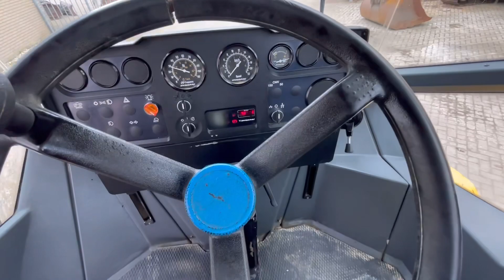Dynapac CA602D 1999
Nedtrax is on of the European leaders in the Supply of used/unused heavy construction equipment.
It was established in 2006 and is located in the South of Holland, between the port of Rotterdam (the biggest sea port in Europe) and the port of Antwerpen.
The good quality, top service, high level of diversity and strategic location are leading Nedtrax to grow rapidly.
Nedtrax is selling more than 400 machines per year, serving the major markets of used/unused equipment (mining, construction and road construction) and delivering those machineries to Africa, Asia, Australia, Europe, North America And South America.
Beside selling we offer transport and shipping possibilities all over the world, including export papers and certificates.
you will find a daily updated stock list of machinery for sale.

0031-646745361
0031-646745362